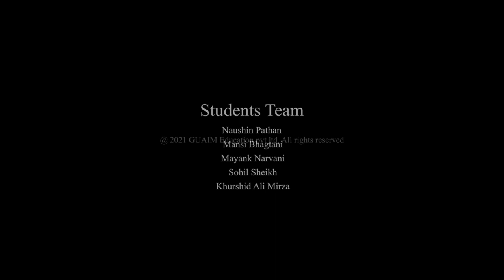Lifeline | Animated short film | Dept of Animation IT-IMS & Mobile App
Synopsis

All difficulties an Ambulance faces during picking up the patient And To reach the hospital.

Creative Crew
Director: - Mayank Narvani
Storyboard:- Pathan Naushin
Script Writer:- Khurshid Mirza, Mansi Bhagtani
3D And 2D Artist: - Pathan Naushin
Sound Design: - Khurshid Mirza
Editor: - Mansi Bhagtani, Sohail Sheikh

The Gujarat University was conceived in the nineteen twenties in the minds of public-spirited and learned men like Gandhiji, Sardar Patel, Acharya Anandshankar B. Dhruva, Dada Saheb Mavlankar, Kasturbhai Lalbhai and many others. However, the University could come into existence only after the achievement of independence.In 1949, the University was incorporated under the Gujarat University Act of the State Government 'as a teaching and affiliating University.' This was done as a measure of decentralisation and reorganization of University education in the then Province of Bombay.

During the course of its life of more than five decades, the University has seen the establishment of seven more Universities which were carved out of the jurisdiction of the Gujarat University, viz., Sardar Patel University, Saurashtra University, Bhavnagar University, South Gujarat University, Gujarat Ayurveda University, Gujarat Agricultural University and North Gujarat University. Even then, the Gujarat University is the largest university in the state catering to the needs of higher education of more than two lakh students scattered over 235 colleges, 15 recognised institutions and 24 approved institutions. There are 34 Post-Graduate University departments and 221 P.G. Centres.